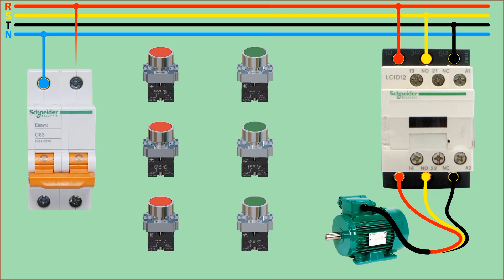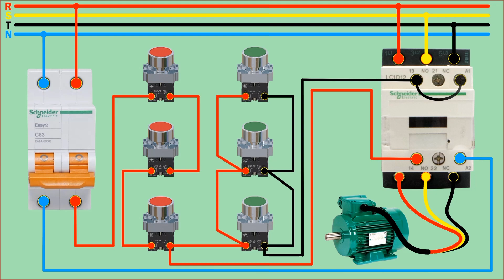DOL 3 Start and Stop Starter Circuit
This video explains the 3 start and 3 stop dol starter circuit, for more details see the video..